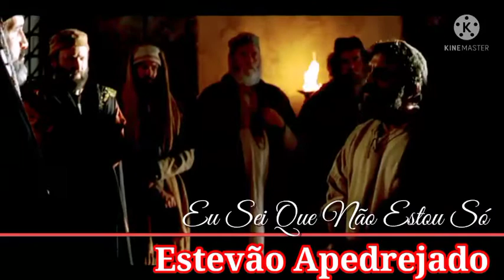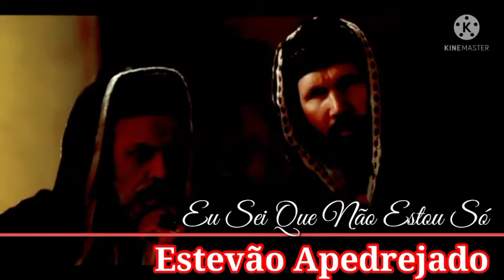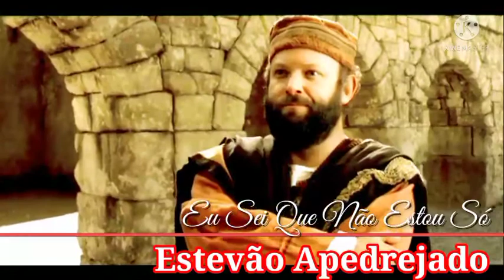Louvor - Eu Sei Que Não Estou Só